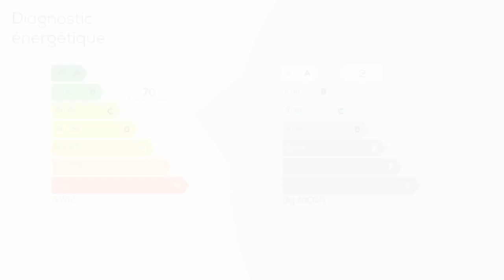A vendre - Villa / Maison - Cavaillon (84300) - 6 pièces - 210m²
En campagne, au calme, proche de L'Isle sur la Sorgue, Germain Immobilier vous propose de découvrir à la vente cette maison récente (2011) de 210 m² sur une parcelle de 3700 m², avec vue dégagée sur le Luberon et la Colline Saint-Jacques, cette maison est construite avec des matériaux de qualité * . Vous disposez d'un hall d'entrée, d'une grande pièce de 19 m² : cellier / buanderie / arrière cuisine, local technique, d'un wc indépendant et d'une chambre de 12 m². Vous accèderez ensuite à la grande pièce de vie de 86 m² avec sa cuisine neuve entièrement équipée ouverte sur le séjour / salon avec accès sur la terrasse de 60 m² par deux grandes baies vitrées offrant ainsi une luminosité exceptionnelle. Vous pourrez si vous le souhaitez installer un poêle ou une cheminée, un conduit est prévu à cet effet. L'accès à l'étage se fait par un escalier en pierre de Ménerbes. Il se compose d'un dégagement, d'une chambre de 18 m² avec placard, d'une chambre de 23 m² avec son grand dressing, d'une pièce de 18 m² pouvant recevoir un jacuzzi ou être réaménagée en chambre, d'une salle d'eau de 10 m² et d'un wc indépendant. Profitez d'un double garage de 62 m² qui complète le bâti. Assainissement par fosse septique neuve. Forage. Un petit cabanon de 25 m² aménageable complète l'ensemble. Des petits travaux de finition sont à prévoir. * Brique rouge mono'mur, cloison en brique rouge, plâtre, chauffage central au sol au rez-de-chaussée et à l'étage avec pompe à chaleur, plancher chauffant et rafraîchissant, menuiseries aluminium avec baie vitrée à galandage, volets roulants électriques. CONTACTER LIONEL GERMAIN AU 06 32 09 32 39.